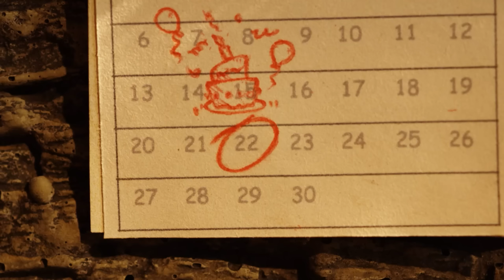Shaun the Sheep Season 4: The Ultimate Compilation | All Episodes, Full Season, Cartoons for Kids